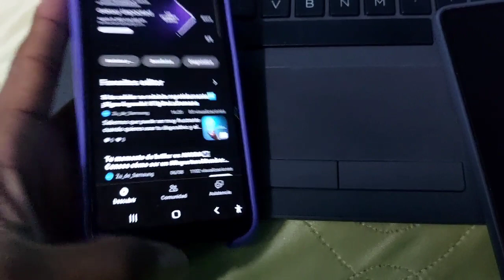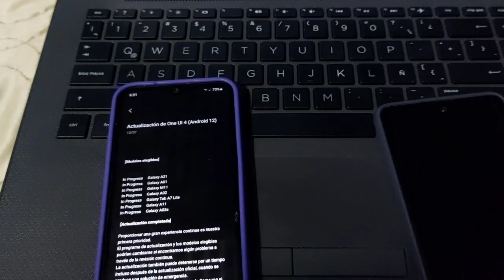Samsung A01 NO tendra Android 12 en algunos paises